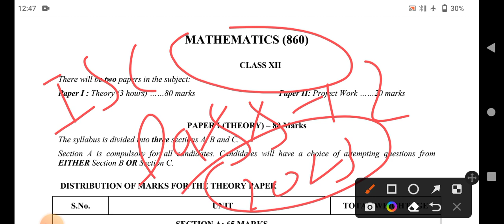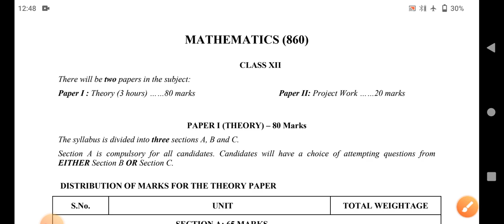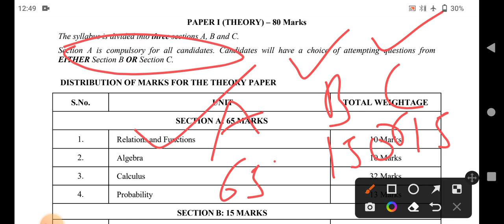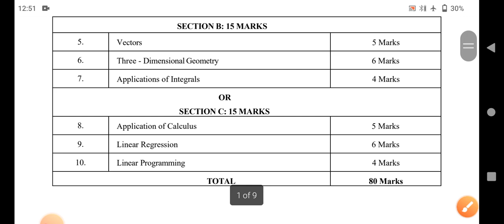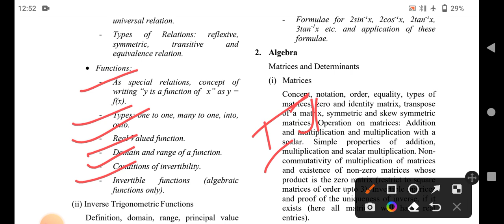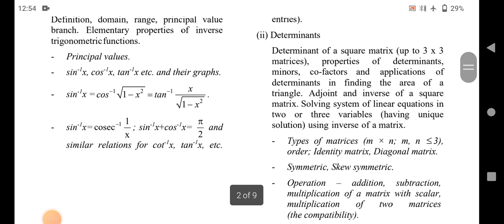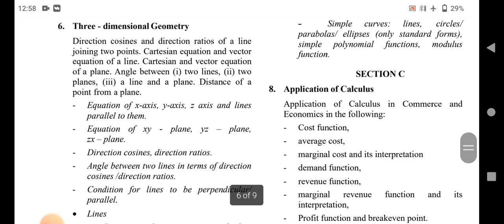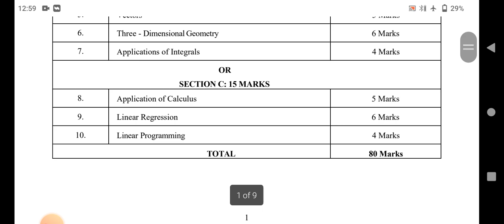ISC class 12th maths /mathematics New Revised/Reduced/deleted syllabus 2023,ISC latest news class 12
ISC class 12th maths /mathematics New Revised/Reduced/deleted syllabus 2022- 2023,ISC latest news class 12,

New Revised Syllabus Maths/mathematics isc class 12 for year 2023 , isc latest news class12,

isc class 12 revised syllabus maths new syllabus 2023

ISC Class 12 New Syllabus 2022-23 | ISC Class 12 Maths New Syllabus 2022-23 | ISC Class 12 Syllabus Latest

Latest CISCE Updates 2022-23 , Most Strategy to be a High ICSE in 2022-23 Academic year 2023,
ISC 2023 Class 12Maths Reduced Syllabus For Boards exam 2023 | Revised Maths Syllabus for Class 12 Today latest